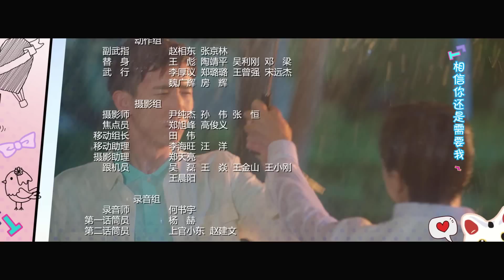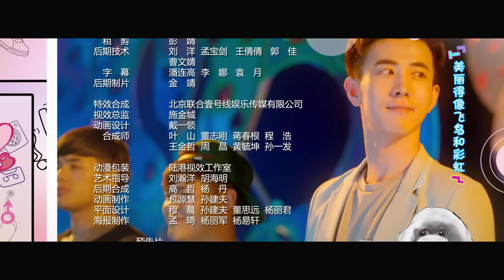【My Girlfriend's Boyfriend】Ep21 (Eng-sub) (Love Triangle between An Otaku and 2 Robots)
♫ 简体字幕也已上传，还请亲亲在字幕选项中选择哦！
♫ The English Subtitile is already uploaded, please choose the sub option as your need. XOXO

Season 2 is back on August 10th ! New episode releases from Wednesday to Sunday.

Help more people watch【My Girlfriend's Boyfriend】 by contributing subtitles.

Synopsis：When Ah Zhai, a nerdy introvert played by Bai Shu, discovers a dark technology that allows him to order the perfect robot girlfriend, he couldn't believe his luck. Unfortunately, he made a mistake in his order and got both his dream-girl android, Eve (Cai Wen Jing), and her handsome guy-bot, Adam (Leo Li). In Ah Zhai's failed attempts to reprogram Eve, she ends up with multiple personalities that range from helpless maiden to violent goddess. What is the poor Ah Zhai to do? Where will this fantastical triangle lead?